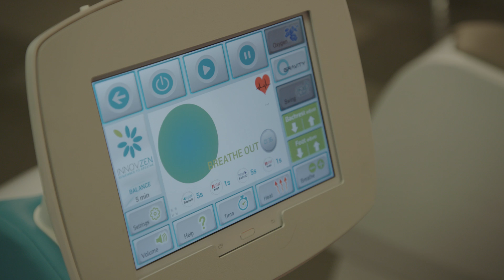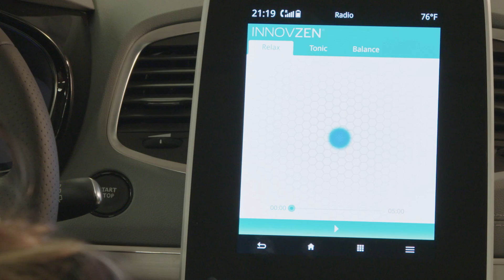The O2 Chair for stress-free driving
The O2 Chair -  a massage chair already found on aircraft and a Le Mans car - could become part of the autonomous drive landscape. The Renault Nissan Alliance, which plans to release more than ten autonomous drive models by 2020, is one automaker studying its application in its cars. Watch the video above to learn more!